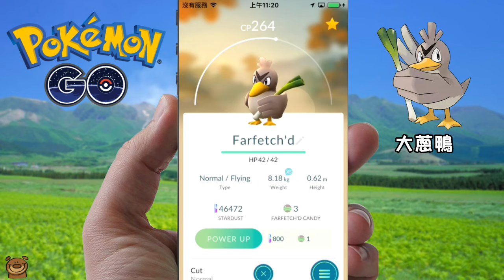【Pokémon Go寶可夢】地區限定寶可夢 你抓到幾隻?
歐洲限定吸盤魔偶、澳洲限定袋龍、亞洲限定大蔥鴨、北美限定肯泰羅

地區限定或是超稀有的寶可夢算是可遇不可求，沒辦法花大手筆前往各大洲的人也別灰心，每天走10公里孵蛋，還是有一定機率可以獲得的，也可以順便減肥+強身健骨。
PS:越稀有在戰鬥中不一定越強，還是要看屬性搭配等等。

近期大蔥鴨因為它是亞洲限定而聲名大噪，其他地區限定的肯泰羅 (#128，Tauros，ケンタロス)、魔牆人偶 (112，Mr. Mime，バリヤード) 、袋獸 (#115，Kangaskhan，ガルーラ)，也不遑多讓，成為玩家爭相追逐的目標。

很遺憾，目前所知肯泰羅只會在北美出現，魔牆人偶專屬於歐洲，袋獸則是澳洲限定。NIANTIC 官方從未對此議題發表過意見，這些訊息基本上都是海外訓練家論壇流出來的。依玩家經驗，現在在亞洲地區要遇到肯泰羅是不可能的 (註: 官方很容易辦到，核對你位置的 GPS 數據就可以了)。

Recorder ➔ OBS

Welcome To Jonstyle Youtube blog Channel.
Get the best and latest Game News, Trailer, Gameplay Trailer and Video Games Videos.

GTA 5 Fails, GTA 5 Funny Moments & GTA 5 Brutal Kill Compilation Videos.
It will really help the channel grow to something amazing.